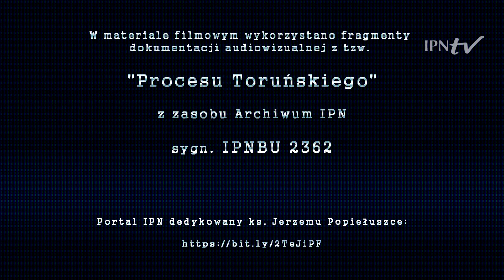🎞 Fragment procesu zabójców ks. Jerzego Popiełuszki [Z ARCHIWUM IPN]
📺 ZOBACZ fragment procesu sądowego zabójców ks. Jerzego Popiełuszki, tzw. „Proces Toruński” i poznaj kłamliwe zeznania oprawców z bezpieki ❗

🗣 Oskarżony Grzegorz Piotrowski i wtórujący mu prokurator Pietrasiński oskarżają ks. Popiełuszkę o sprowokowanie ataku na siebie. Obaj, oszczerczo twierdzą, że wygłaszane przez ks. Popiełuszkę kazania szerzyły nienawiść i były sprzeczne z prawem PRL. Pełnomocnicy rodziny ks. Popiełuszki, mec. Wende i mec. Olszewski, stają w obronie dobrego imienia księdza. Wyrażają protest przeciwko zrównywaniu ofiary zabójstwa, ks. Popiełuszki, który słowem zdobywał uwagę wiernych, ze sprawcami zbrodni, którzy skrytobójczo eliminują przeciwników politycznych.

🎞 Ujęcia pokazują: oskarżonego Piotrowskiego Grzegorza składającego wyjaśnienia, mowę końcową oskarżyciela publicznego –  prokuratora Leszka Pietrasińskiego, mowy końcowe oskarżycieli posiłkowych – mec. Edwarda Wende i mec. Jana Olszewskiego.

📖  DOWIEDZ SIĘ WIĘCEJ o bł. ks. Jerzym Popiełuszce ⤵